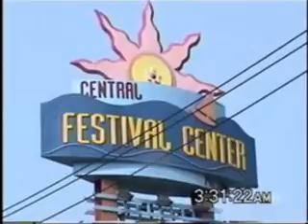PATTAYA THAILAND WORLDS BEST PARTY TOWN-9